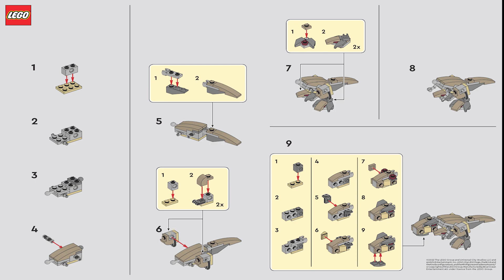LEGO Instructions | LEGO Jurassic World | 122218 | T-Rex (LEGO Magazine)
The LEGO T-Rex Instructions from the LEGO Magazine guide you through how to easily build 122218

Pieces: 41